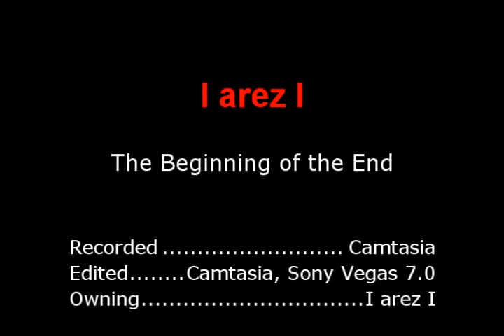Beginning of the End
I arez i once again but f2p bhin this time. NExt time it will be p2p bh and alot more k0es. I just wanted to get rid of these vids =]  PLease comment and tell your friends if you may.